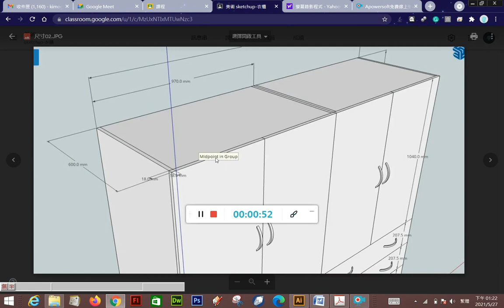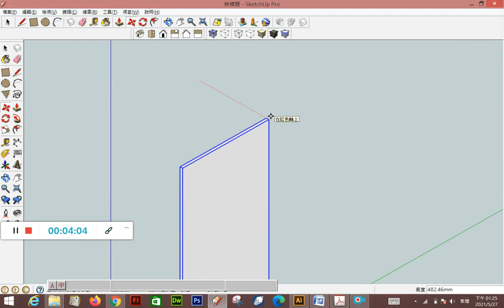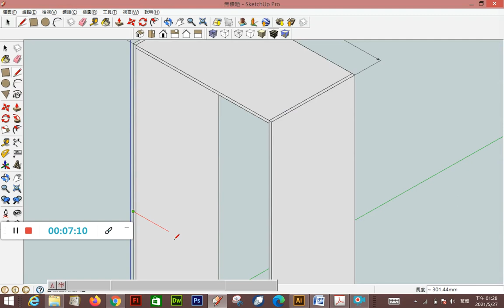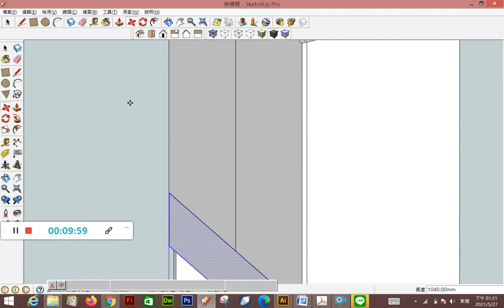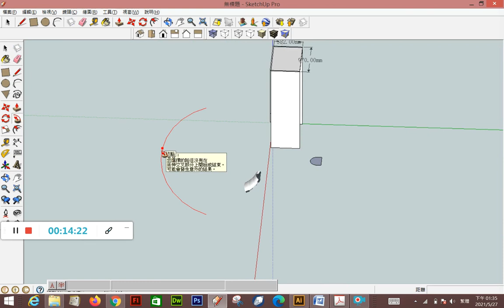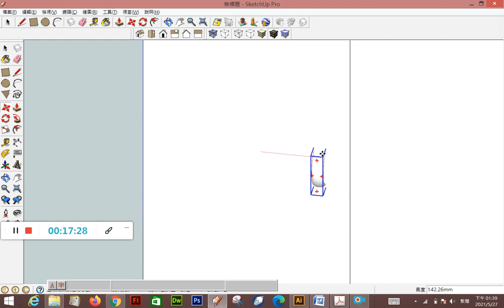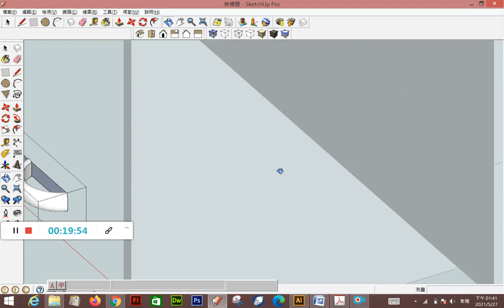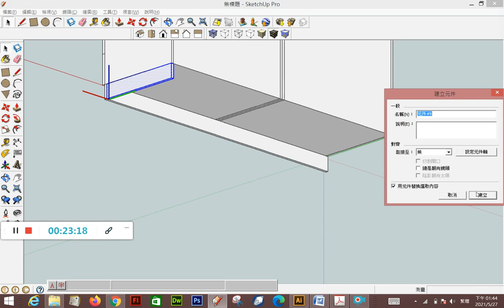衣櫃-圖學天王-教你學會sketchup-